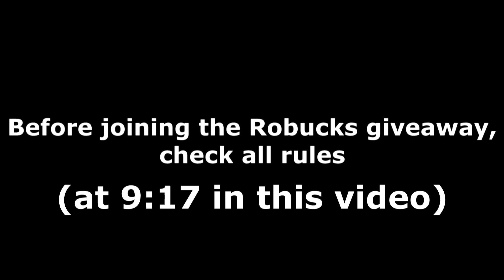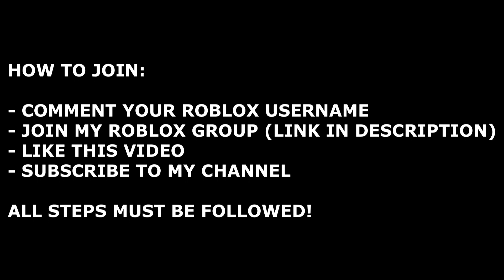ALL BANANA EATS CODES! (June 2022) | ROBLOX Codes *SECRET/WORKING*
All new secret/working Banana Eats codes (by RyCitrus) with gameplay and a daily Robux giveaway! The codes are part of the latest Summer/June 2022 update and give you free coins!